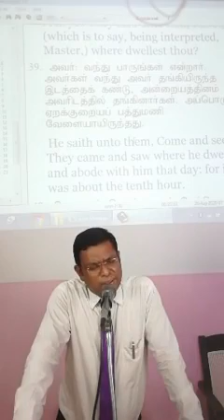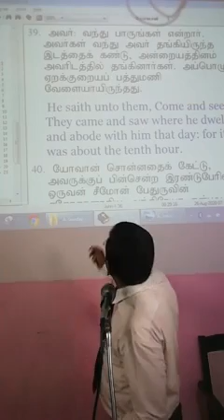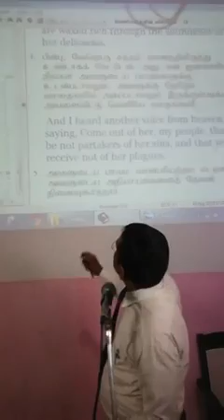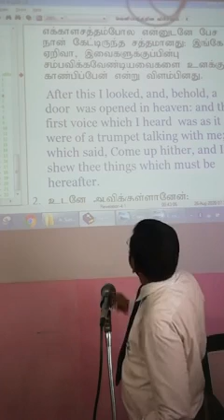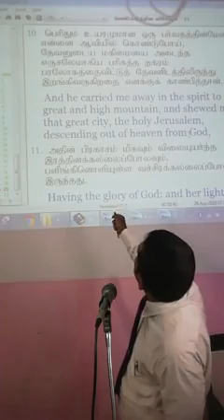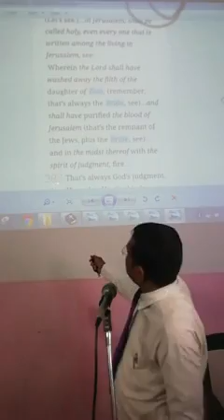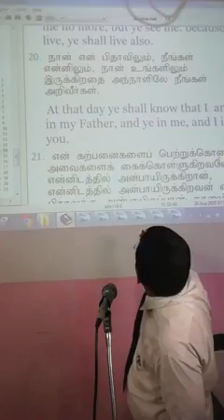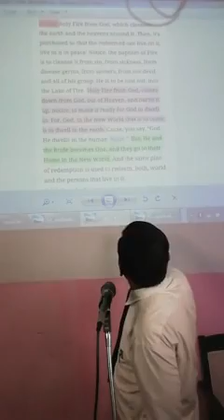Come and see where Jesus dwells in the end time | இயேசு எங்கிருக்கிறார் என வந்து பார்